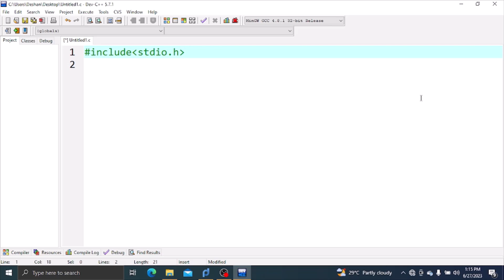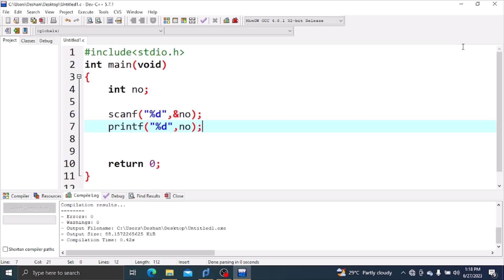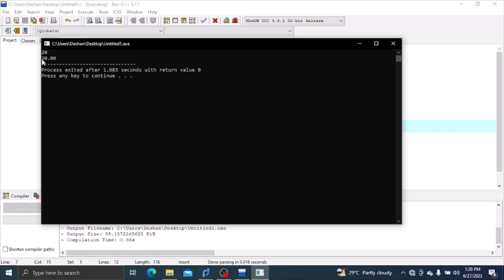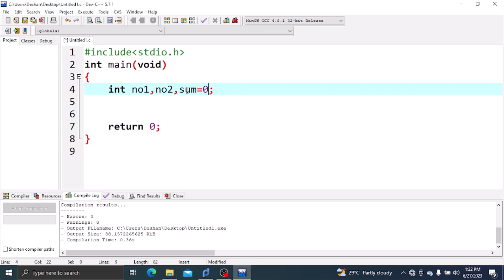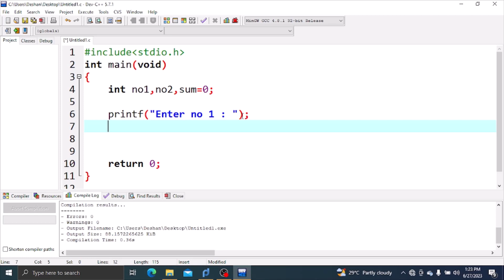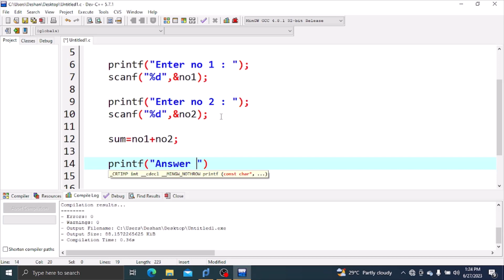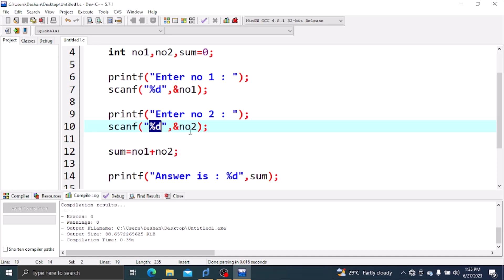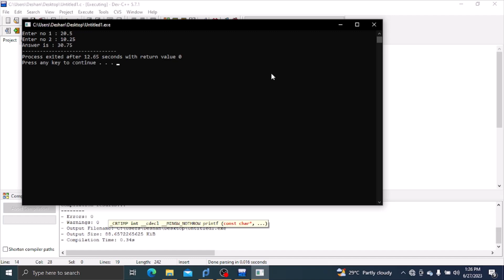C language | scanf statement | Sinhala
Beginning to all programmers. All about the scanf statement in C language